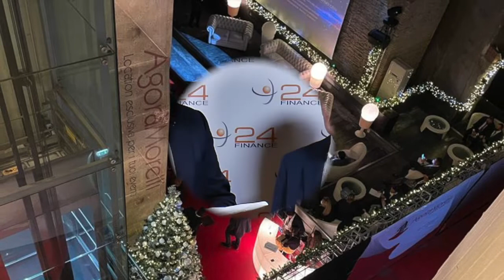"A Place to be" | Pietro Groberio, Convention 24finance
Intervista a Pietro Groberio, presidente Primacasa spa, in occasione della Convention annuale "A Place to be", tenutasi presso la Galleria Borbonica - Agorà Morelli di Napoli.